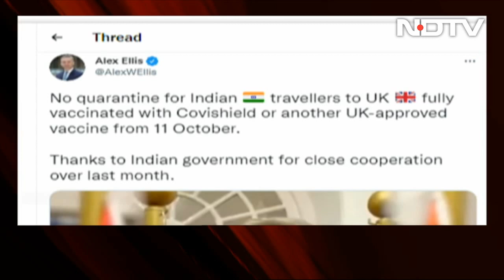No Quarantine For Fully-Vaccinated Indians Travelling To UK From Monday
Indians who are fully vaccinated with Covishield or any other UK-approved vaccine will not be quarantined when they arrive in Britain, the High Commissioner to India said today, ending a row over what was perceived as unfair imposition of COVId-19 quarantine rules.